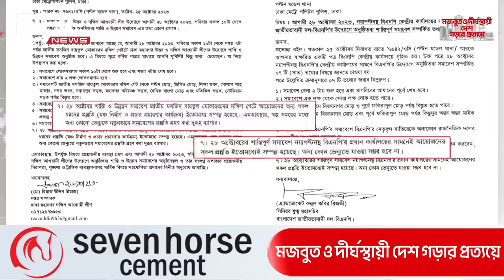আ. লীগ ও বিএনপিকে পছন্দের জায়গায় সমাবেশের অনুমতি দিতে পারে ডিএমপি | DBC NEWS